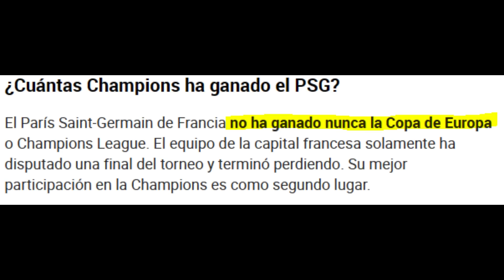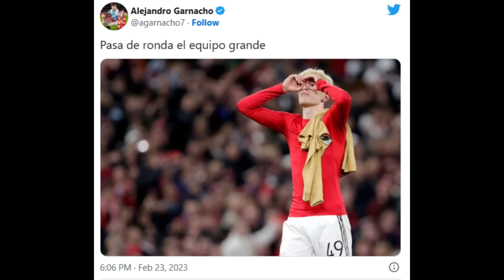¿EL BARCELONA SOLO FUE UNA MODA? ¿MESSI INVENTÓ AL CLUB? | LA GRANDEZA EN EL FÚTBOL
✔️ Regístrate en MasterBets365 con el código: MASALLADELGOL

El Barcelona siempre fue un equipo cuestionado por la supuesta grandeza de la que hace gala, muchos hinchas, especialmente argentinos, consideran que el club no es realmente grande y que de no ser por la aparición de Messi, nunca hubieran salido de la sombra. El día de hoy conocemos más sobre la historia del Barca y respondemos a la gran pregunta ¿son realmente un club grande? ¿son una moda? y la más importante ¿antes de Messi no eran nada?